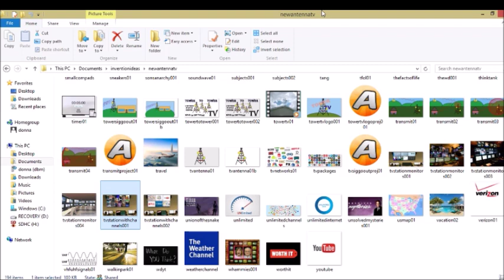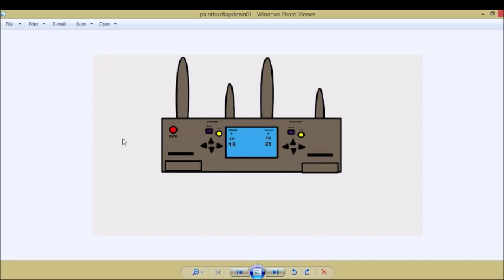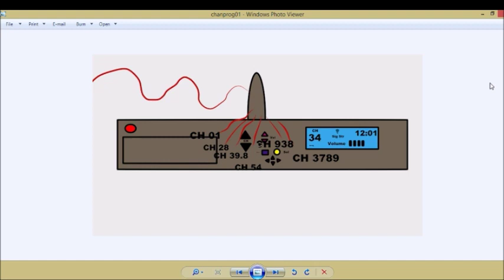Tower to Tower TV Concept (more talk)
In this video I discuss even more about my idea about Tower to Tower TV. I even made a T-shirt about it